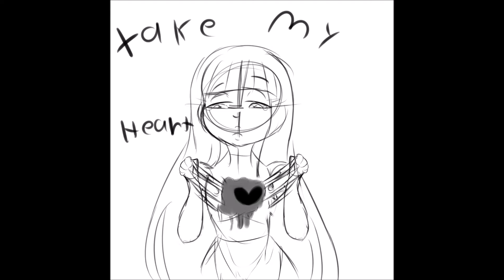Body meme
Im going to start useing this account for animations and speed drawings! so heres the first thing!! my first aniatic meme~

Song: Body by Mother Mother

charactor is one of my meny of oc's